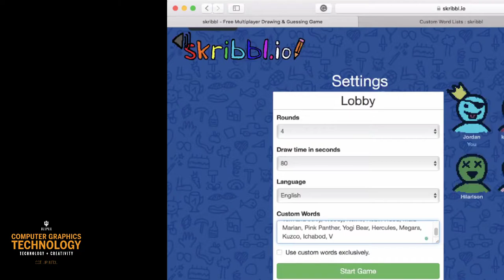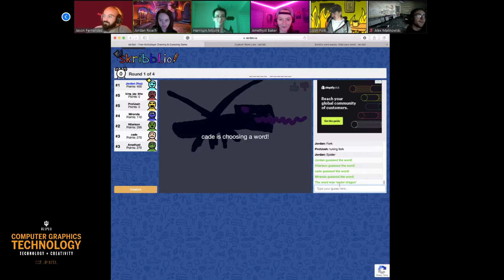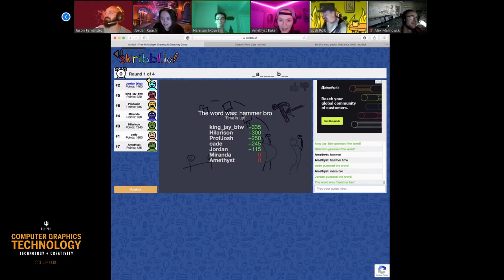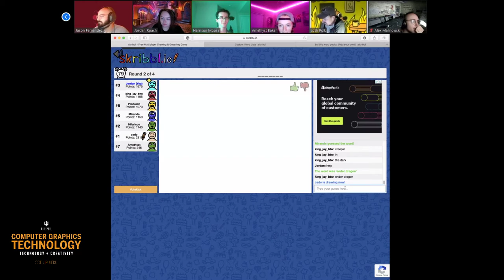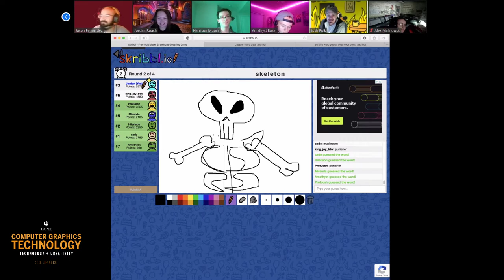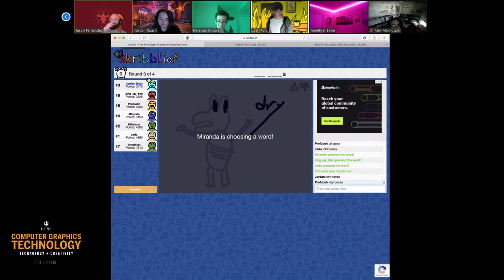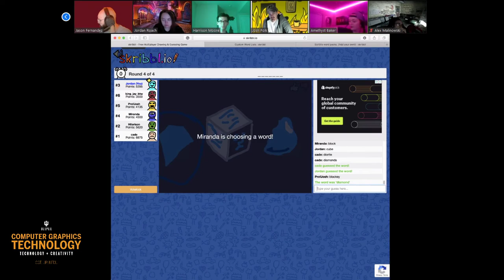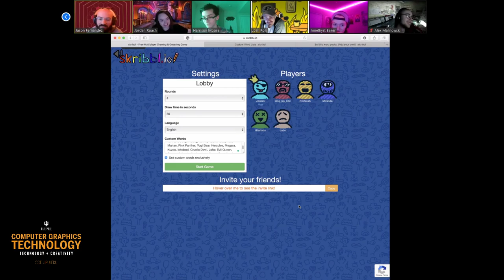Skribblio for Spirit Week - Part 2